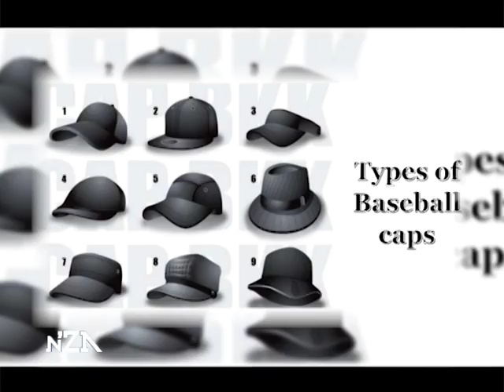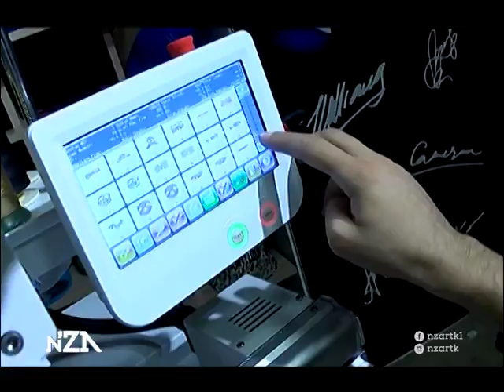n'Za #47, Granit Berisha - CapStore Prishtinë 16.09.2017